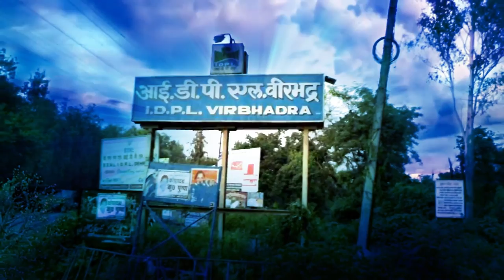The Suicide Ghost of Rishikesh - Episode 2 - Hindi Horror Story - Midnight Tales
This is a story about a Haunted House in Rishikesh. There were several people who died mysteriously in the house. People who spent time in that house, reported that they used to hear some evil suggestions and evil noises inside their own head. People were motivated by evil forces to do suicide while living in that house.
Encounter with ghosts in Haryana Roadways Bus - Ghost Stories in Hindi - भूतों की कहानियां - Episode 2